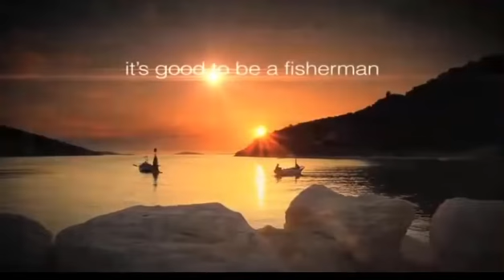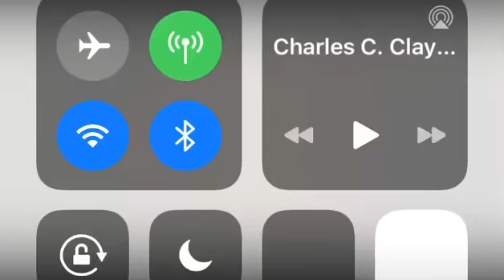To The greatest Grandpa I knew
Charles C. Clay